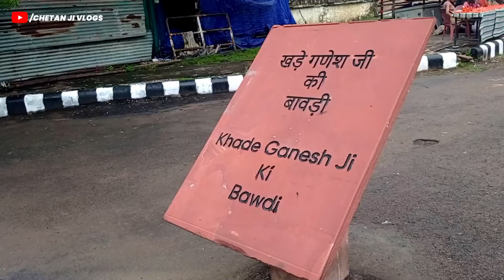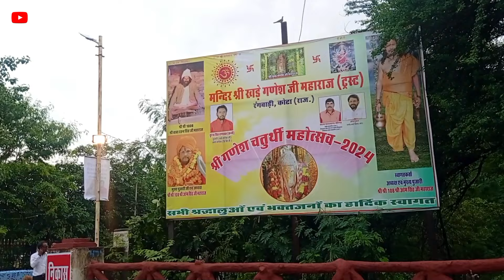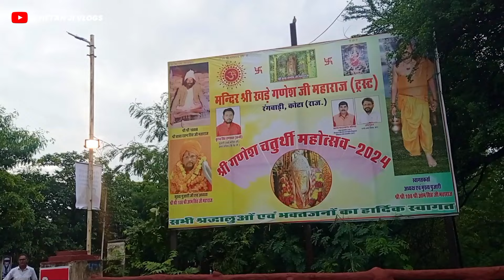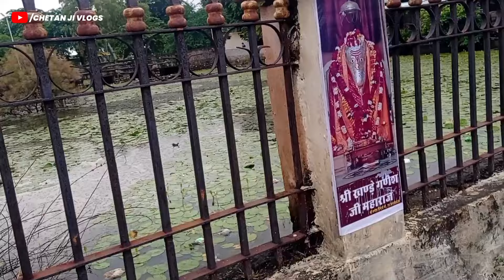कोटा खड़े गणेश जी मन्दिर मैला महोत्सव 2024 || Ganesh chaturthi mahotsav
Cover topic:-
Kota khdey Ganesh ji mela 2024
Kota mela
ganesh chaturthi
ganesh chaturthi
ganesh chaturthi kota
kota ganesh chaturthi
anant chaturdashi mahotsav 2023 kota
ganesh chaturthi muhrat
ganesh chaturthi pooja
ganesh chaturthi songs
ganesh chaturthi aarti
happy ganesh chaturthi
31 aug ganesh chaturthi

1)This video has no negative impact on the original works (It would actually be positive for them)
2)This video is also for teaching purposes.
3)It is not transformative in nature.
4)I only used bits and pieces of videos to get the point across where necessary